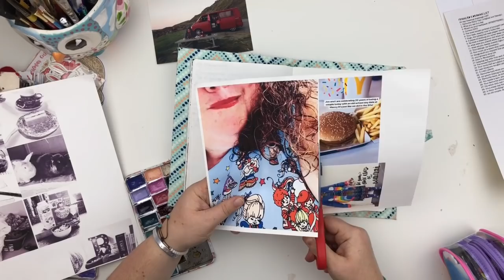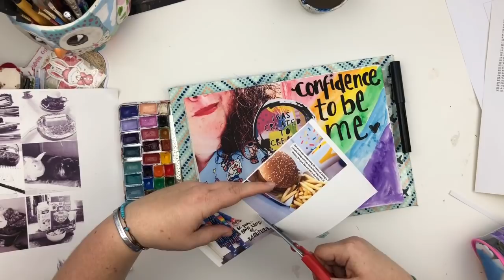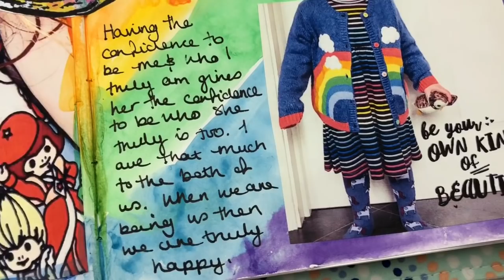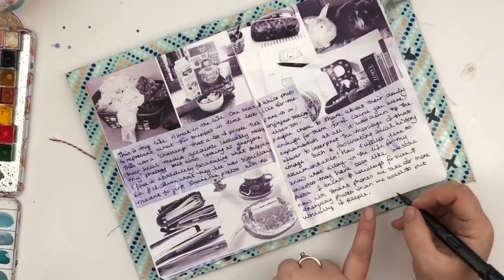Journal with me - Everyday life even if it is boring!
Today I am sharing with you a 'journal with me' - an in process video of a couple of journal pages. In this video I talk about journalling the every day even when you think it is boring or not journal worthy! I have discussed this topic before on my channel and you might also want to check out these videos on that:

if you would like some inspiration on keeping a journal then why not check out this playlist I have compiled. It consists of my videos and my favourites I have found on my journey

Thank you to my current Patreons who are supporting me as this helps me to be able to create more content for you free on my YouTube channel. Big, Big love xx I hope you enjoy!